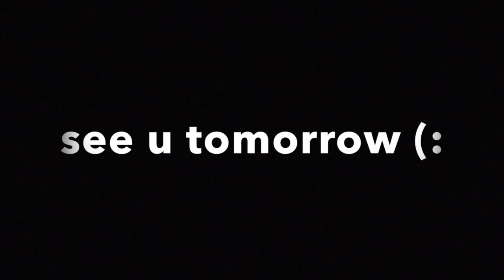Park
Today i went to the park and to my sisters, ill see u guys tomorrow, bye